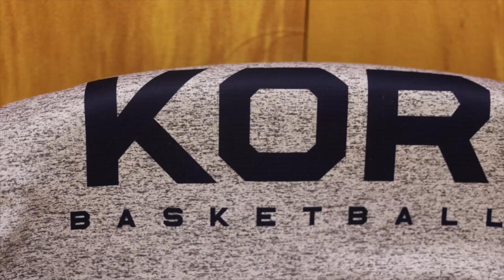여자농구 국가대표 아시아컵대비 훈련 모습(Teamkorea Women's Basketball FIBA WOMEN'S ASIA CUP 2021 Training)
FIBA WOMEN'S ASIA CUP 2021대회를 준비하는
여자농구 국가대표 훈련모습입니다.

올림픽 이후 정선민 감독체제로 새로 출발한 여자농구대표팀은 어제 대회장소인 요르단 암만으로 출국했습니다. 여자농구대표팀은 27일 뉴질랜드와의 첫경기를 가집니다. 이번 대회 상위 4개팀은 내년 2월 열리는 FIBA 여자 월드컵 예선 대회에 나갈 자격을 얻습니다.

여자농구대표팀에게 많은 응원 부탁드립니다!